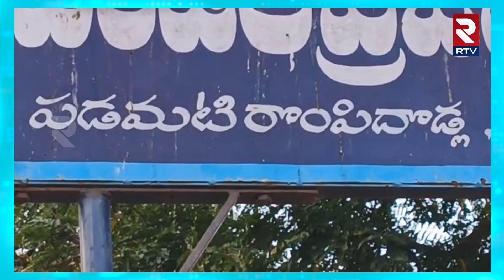నెల్లూరు కుస్తీ వీరులు అదరగొట్టారుగా : Boxing Game In Nellore | RTV Nellore